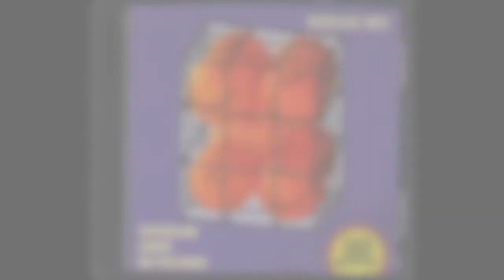Agregat 003 "Człowiek był Głupi" (1999)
Nagranie z płyty zespołu Agregat 003  "Szczęśliwi ludzie na obszarze", wydanej w 2000 roku.